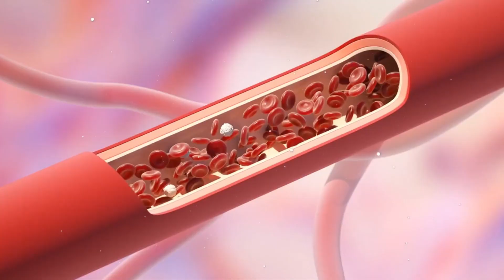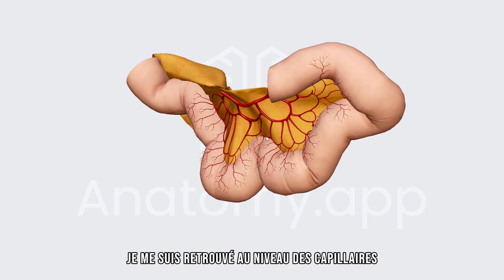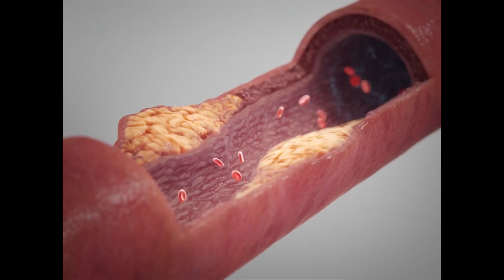Bref, je suis un globule rouge.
Bref, on est fin 2023 et j'ai fait une parodie de Bref avec un globule rouge pour vous souhaiter un Joyeux Noël.

Bref, Joyeux Noël.